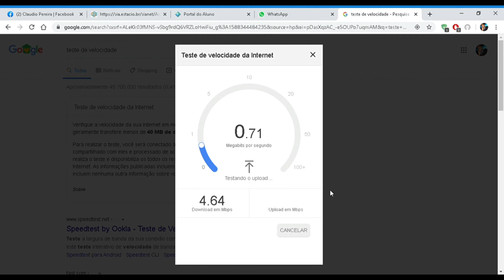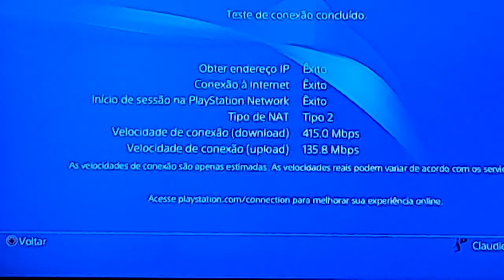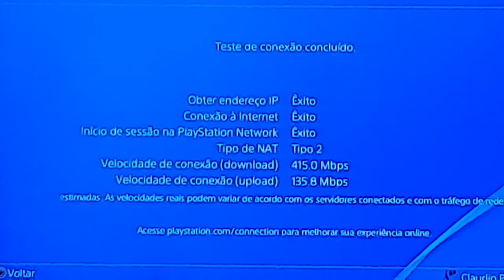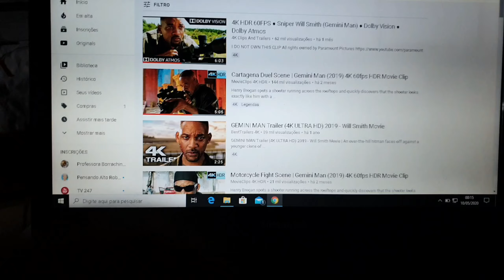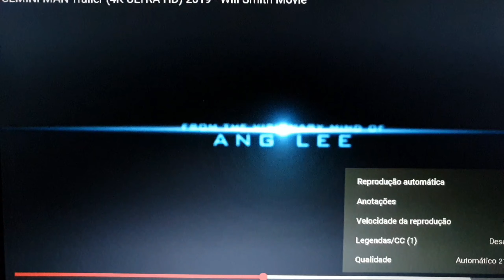A Internet Fibra ótica é a mais rápida do mundo?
Ta cansado da demora para enviar seus arquivos,  vídeos e outros? pois é, seus problemas acabaram.   A fibra ótica é um meio sensacional de condução de Internet.  Pra vc's terem uma noção,  passei uma noite enviando um vídeo para o YouTube.  Esse vídeo,  que vc assiste de 8 minutos,  se fosse enviado por Internet tradicional,  demoraria cerca 10 horas,  mais ou menos. Já com a fibra demorou 5 minutos . Então,  se você estava na dúvida,  agora já sabe o que escolher .